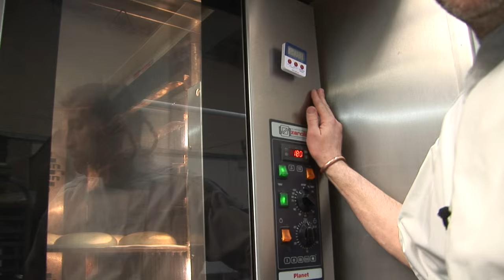How to make Bread Rolls with The French Baker TV Chef Julien from Saveurs Dartmouth U.K.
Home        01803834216